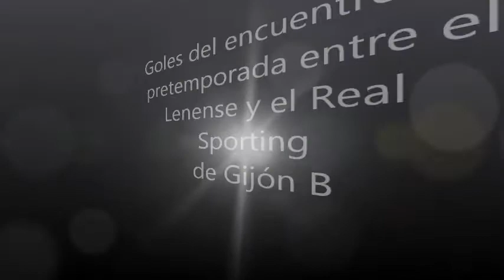L.L. TV Goles del Lenense - Sporting B (14-8-2013)